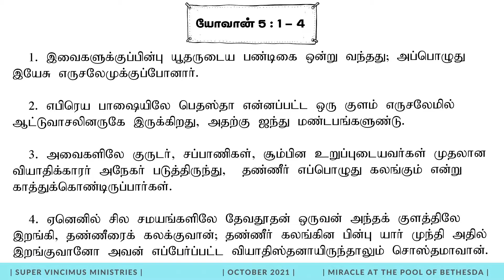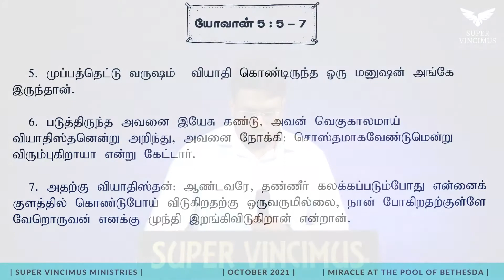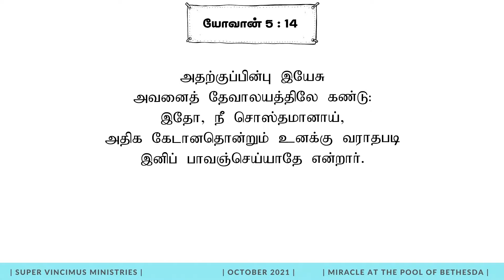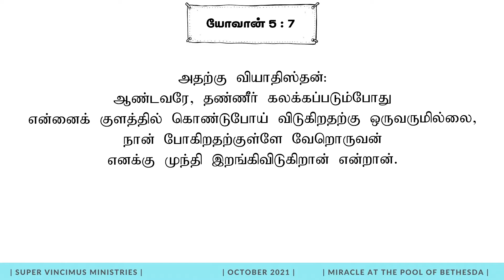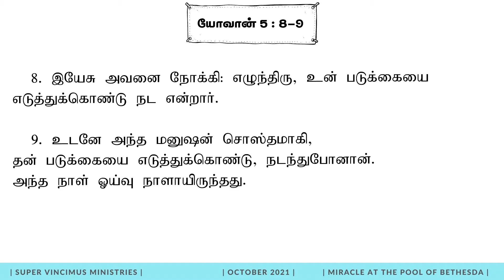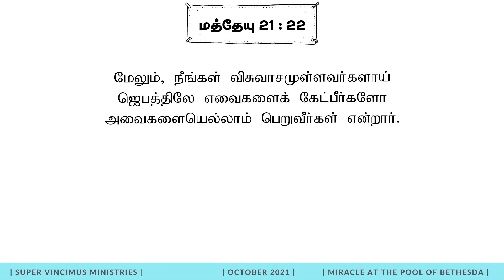பெதஸ்தா குளத்தில் நடந்த அதிசயம் | MIRACLE AT THE POOL OF BETHESDA | SUPER VINCIMUS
TOPIC : MIRACLE AT THE POOL OF BETHESDA

SERVICE
Join us this Sunday to hear the word of God. He is able God to speak to us personally to edify and transform our lives

ABOUT US
We are Super Vincimus which means "MORE THAN CONQUERORS IN CHRIST". Our Passion is to raise and equip people to be more than conquerors for Christ in all aspects.

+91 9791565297